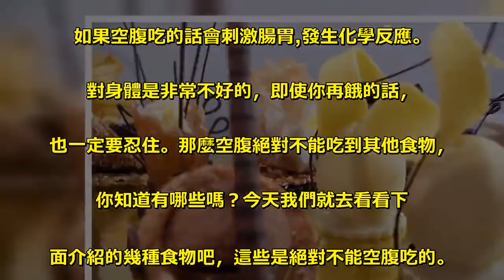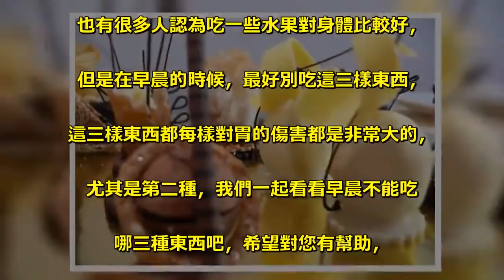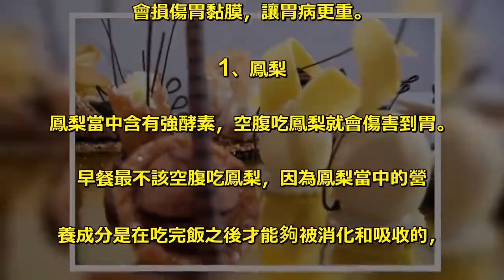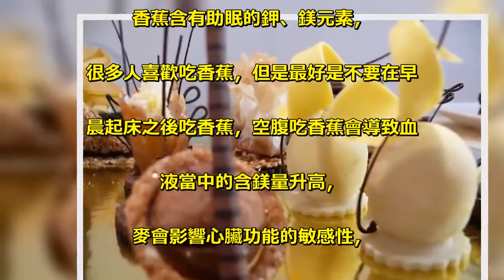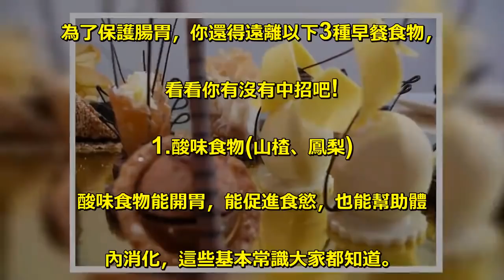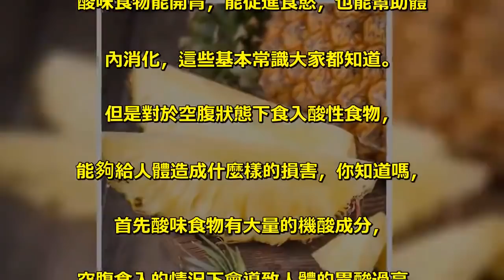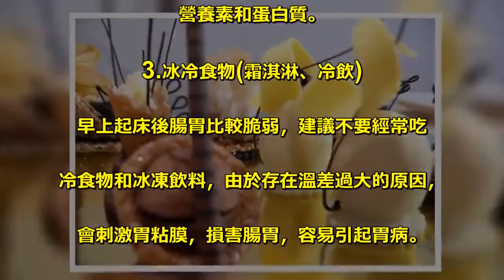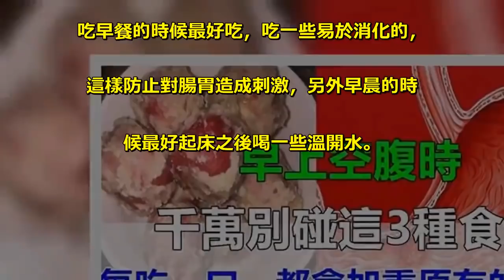醫生勸告：早上空腹時，萬萬別碰3樣食物，每吃一口，都會加重原有的胃病！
在日常生活中有很多食物是不能空腹吃的，. 如果空腹吃的話會刺激腸胃,發生化學反應。. 對身體是非常不好的，即使你再餓的話，. 也一定要忍住。那麼空腹絕對不能吃到其他食物，. 你知道有哪些嗎？今天我們就去看看下. 面介紹的幾種食物吧，這些是絕對不能空腹吃的。 . 早晨的時候，很多人喜歡喝一杯溫開水，. 也有很多人認為吃一些水果對身體比較好，. 但是在早晨的時候，最好別吃這三樣東西，. 這三樣東西都每樣對胃的傷害都是非常大的，. 尤其是第二種，我們一起看看早晨不能吃. 哪三種東西吧，希望對您有幫助，. 希望你沒有中招。 . 醫生勸告，這三種食物早晨不要碰，. 會損傷胃黏膜，讓胃病更重。 . 1、鳳梨 . 鳳梨當中含有強酵素，空腹吃鳳梨就會傷害到胃。. 早餐最不該空腹吃鳳梨，因為鳳梨當中的營. 養成分是在吃完飯之後才能夠被消化和吸收的，. 而且飯後吃鳳梨還能夠幫助消化，. 對自身的健康是有利的。 . 2、冰涼的飲料 . 早晨起床之後，胃還處在比較脆弱的狀態，. 如果突然或大量的喝冰涼的飲料，. 這種溫差相對比較大，就會對胃腸道造成刺激，. 造成突發性的攣縮。早晨起床之後，. 最好是先喝上一大杯的溫開水，如果有胃寒等. 症的患者，最好是選擇喝一杯紅棗生薑水。 . 3、香蕉 . 香蕉含有助眠的鉀、鎂元素，. 很多人喜歡吃香蕉，但是最好是不要在早. 晨起床之後吃香蕉，空腹吃香蕉會導致血. 液當中的含鎂量升高，. 麥會影響心臟功能的敏感性，. 造成空腹吃香蕉也會容易導致反酸，. 所以早上醒來之後千萬不要空腹吃香蕉. . 為了保護腸胃，你還得遠離以下3種早餐食物，. 看看你有沒有中招吧! . 1.酸味食物(山楂、鳳梨) . 酸味食物能開胃，能促進食慾，也能幫助體. 內消化，這些基本常識大家都知道。 . 但是對於空腹狀態下食入酸性食物，. 能夠給人體造成什麼樣的損害，你知道嗎，. 首先酸味食物有大量的機酸成分，. 空腹食入的情況下會導致人體的胃酸過高，. 而讓胃粘膜損傷的影響。 . 廣告. 2.油炸食物(炸雞、油條) . 油炸食物是經過高溫油炸而成，會吸收大量的熱量，. 容易讓你發胖。而且食物在高溫油炸過程會破壞纖維、. 營養素和蛋白質。 . 3.冰冷食物(霜淇淋、冷飲) . 早上起床後腸胃比較脆弱，建議不要經常吃. 冷食物和冰凍飲料，由於存在溫差過大的原因，. 會刺激胃粘膜，損害腸胃，容易引起胃病。. 早晨空腹喝溫開水對養胃是最有效的! . 通過上面文章的介紹，我們已經知道了，. 早晨不要吃那三種食物了，尤其早晨千萬. 不要吃鳳梨，對胃的傷害是非常大的，. 建議早晨的時候我們一定要吃早餐，. 吃早餐的時候最好吃，吃一些易於消化的，. 這樣防止對腸胃造成刺激，另外早晨的時. 候最好起床之後喝一些溫開水。 .